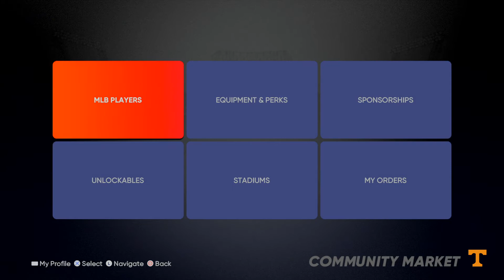MLB® The Show™ 21 Small Pack Opening Unusual Pack To Pull A Diamond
Almost have third inning program completed and just finished my RTTS program. Using the stubs I earned from those I did a small pack opening. Diamond pull in strange pack.